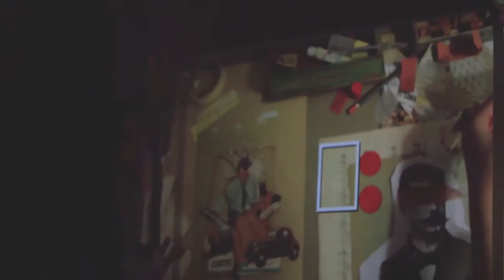Los Cartógrafos en FILBA | Interpretando a Martín Rejtman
Los Cartógrafos:
Rosario Bléfari / Romina Zanellato / Nahuel Ugazio

Actores:
Nina Vera Suárez / Esteban Lamothe / María Alché

Músicos:
Federico Orio / José María D'Agostino / Ezequiel Rivero Mahserdjian

Visuales:
Laura  Córdoba / Sebastián Durán